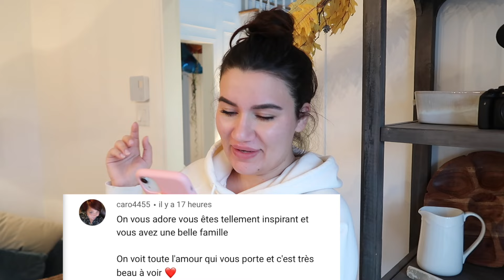8ème Semaine De Nos Chatons - Dernière Update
8ème Semaine De Nos Chatons - Dernière Update

💛 Pour le mois de septembre, Utilise le code PRISCILLA2 sur ta commande de smoothies EVIVE!
Tu vas recevoir:
° 1 paille en bambou GRATUITE
° 1 boisson énergisante GRATUITE
° 2 SMOOTHIES GRATUIT
° LIVRAISON GRATUITE

Smoothies Evive: Code "PRISCILLA2" pour obtenir 1 paille en bambou, 1 pot mason Evive, 2 smoothies gratuits et la livraison gratuite!!

GOLI (Vinaigre de cidre) CODE "PRISCILLAVENTURABLOG" pour $$$ OFF

Nos FAVORIS d'Amazon